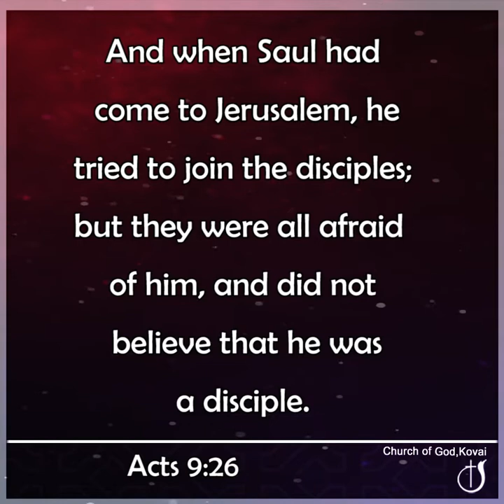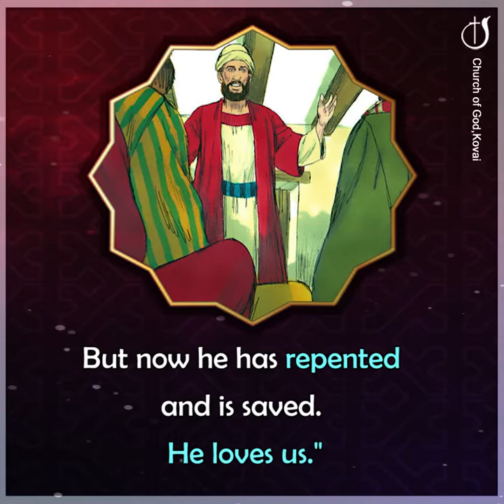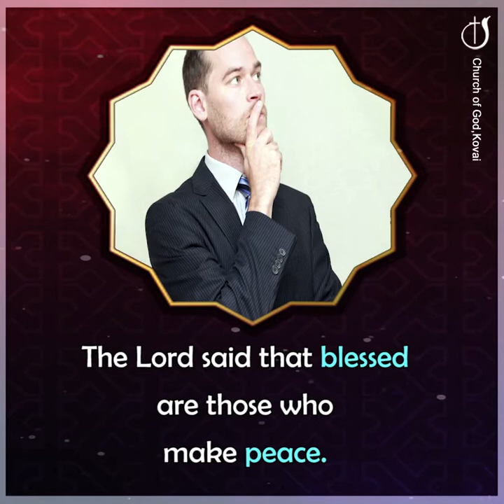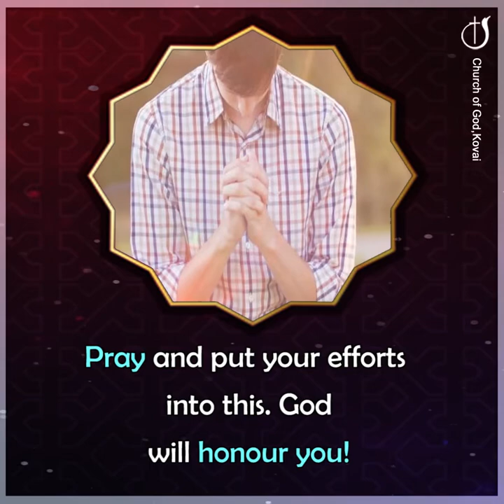DO WE GATHER OTHERS UNTO US